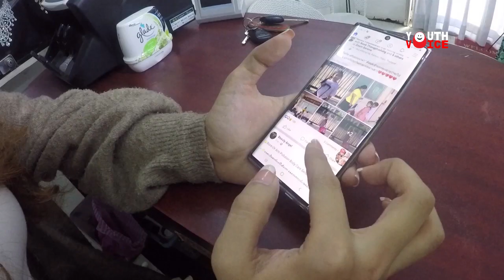DVBYV - အွန်လိုင်း ကိတ်မုန့်ဆိုင် တည်ထောင်သူ လူငယ်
တက္ကသိုလ်ဝင်စာမေးပွဲ ရမှတ်နဲ့ တက်ရောက်ရတဲ့ မြန်မာနိုင်ငံရဲ့ တက္ကသိုလ်ကျောင်းတွေမှာ ပညာသင်ယူကြရတဲ့ ကျောင်းသားလူငယ်အများစုမှာ ရရှိလာတဲ့ဘွဲ့နဲ့ ဘဝရှေ့ရေး အလုပ်အကိုင်တွေ ကွဲပြားနေတတ်ပါတယ်။
ဒီအထဲက သတင်းအတတ်ပညာနဲ့ဘွဲ့ယူထားပေမယ့် ဝါသနာပါတဲ့ ကိတ်မုန့်လုပ်ငန်းနဲ့ အသက်မွေးဝမ်းကျောင်းပြုနေတဲ့ လူငယ်တစ်ယောက်ရဲ့အကြောင်းကို တင်ဆက်ပေးထားပါတယ်။